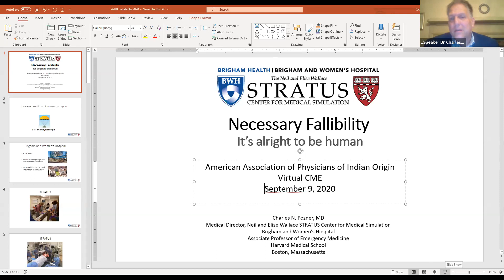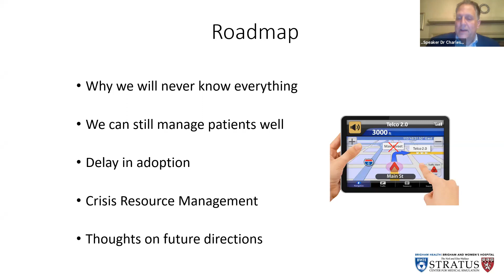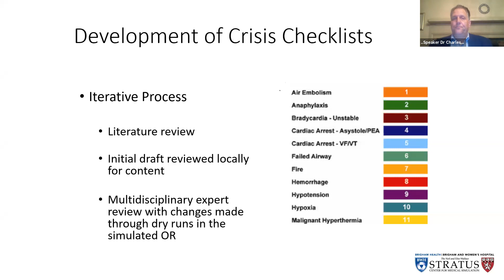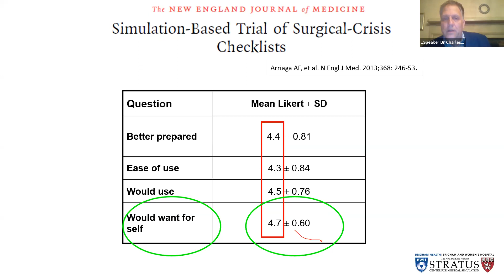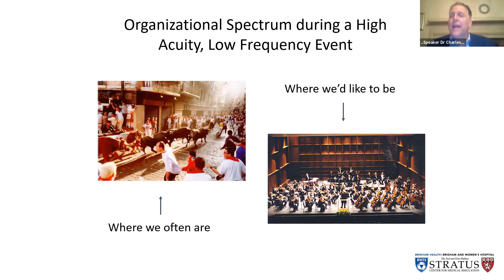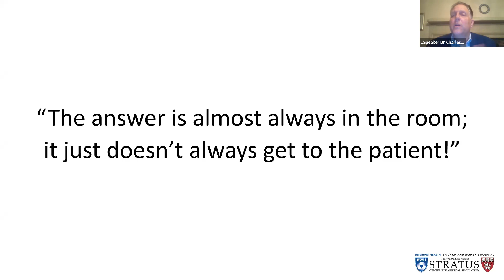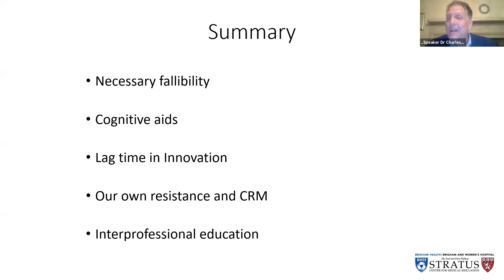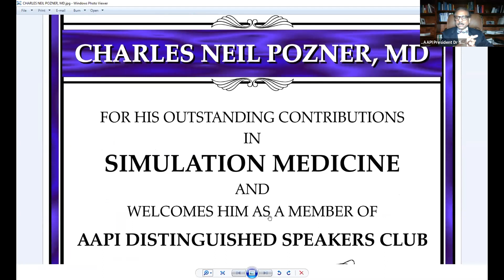CME Webinar Sept 9 2020